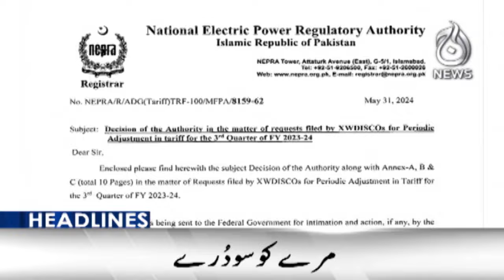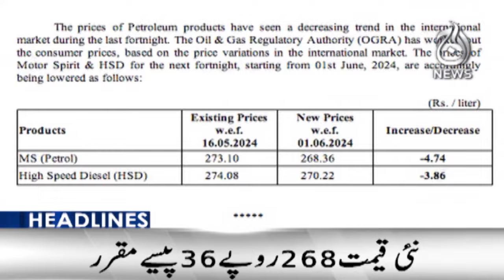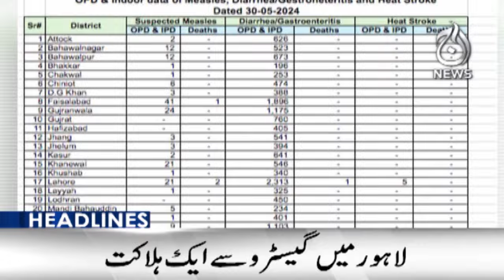Big increase in electricity prices | 3PM Headlines - Aaj News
3PM Headlines: Big increase in electricity prices - Aaj News

Spot Light With Munizae Jahangir:
shorturl.at/gwFU6